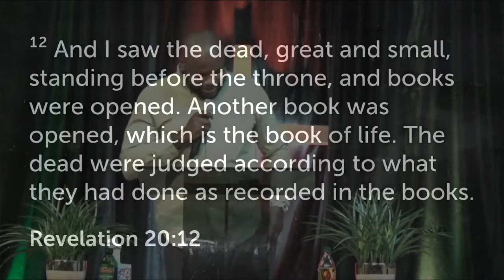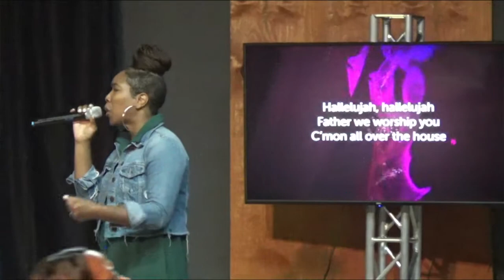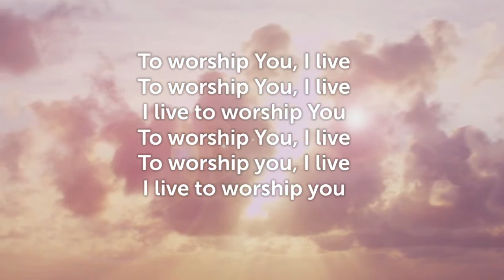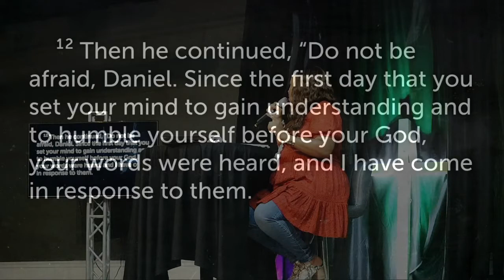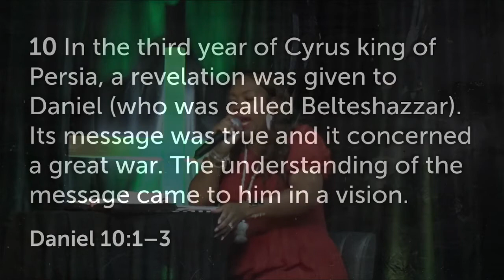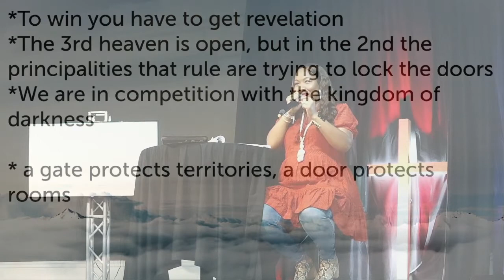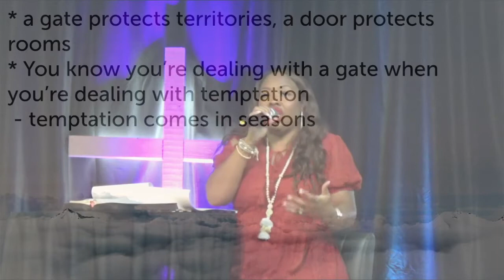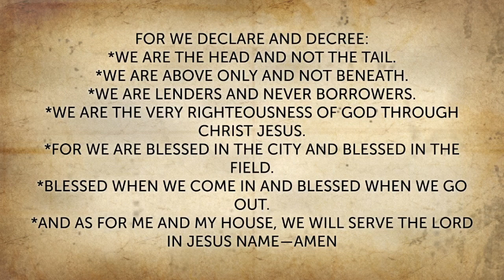Open Heavens: Contending for the Opening of Heaven's Doors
"You don't get what you deserve, you get what you contend for." Learn how to contend for and open spiritual gates and doors in your life.